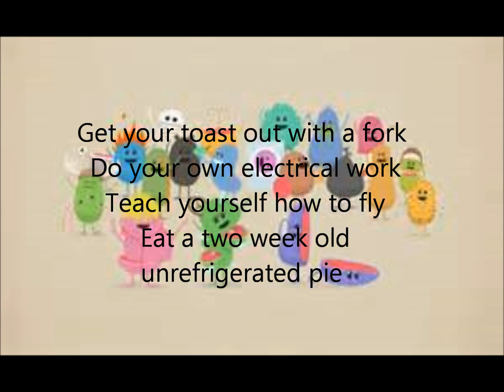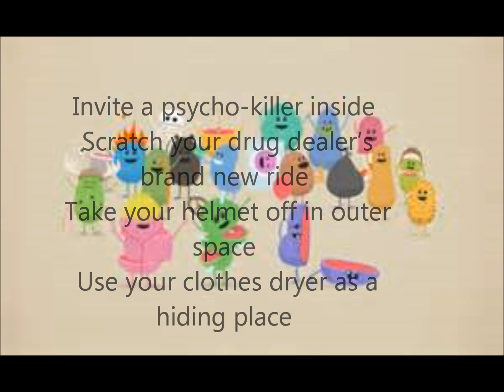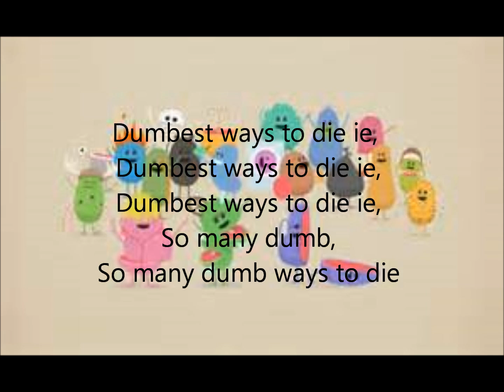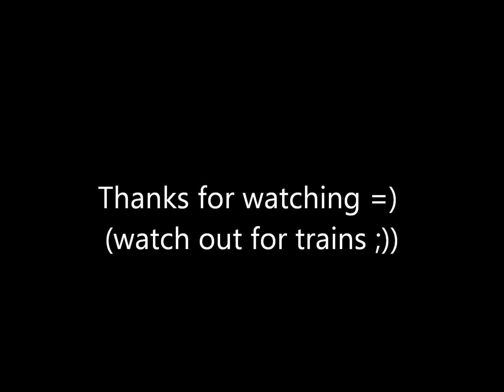Dumb ways to die lyric